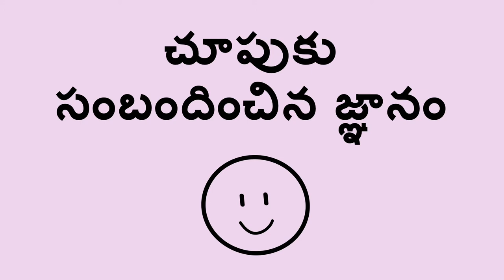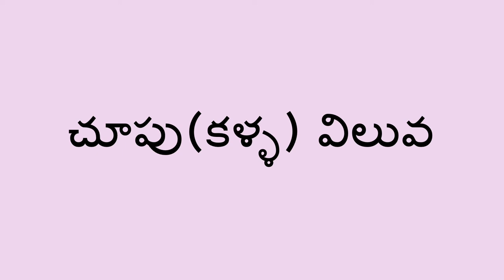చూపుకు సంబందించిన జ్ఞానం - The Sense of Sight (Telugu)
బొమ్మలు గీయటం అనే ప్రక్రియతో పిల్లలకు చూపుకు సంబందించిన జ్ఞ్యానం తెలియజేయవచ్చు.బొమ్మను గీసే టప్పుడు  పిల్లల కళ్ళకు గంతలు కట్టవచ్చు లేదా వారిని కళ్ళు మూసుకోమని చెప్పవచ్చు. పిల్లలు వారి బొమ్మని వారే చూడకుండా ఒక  సారి ,చూసి ఒక సారి గీస్తారు.

Telugu translation by Devi Gandikota and Kavitha Madanambedu. Narration by Vineeta Verma.

You can help a child learn about the sense of sight with this drawing activity. You will need a blindfold, or you can ask the child to keep their eyes closed while they draw. The child tries to draw a picture of themselves without being able to see, and then again with their eyes open.